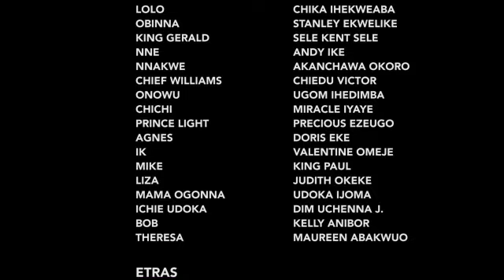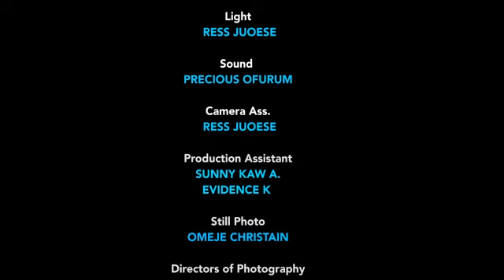D CROWN PRINCE NEVER KNEW D WASTE GIRL HE FELL IN LUV WITH SHE'S A PRINCESS DISGUISE INSEARCH 4 LUV